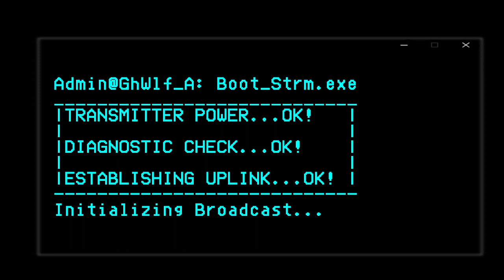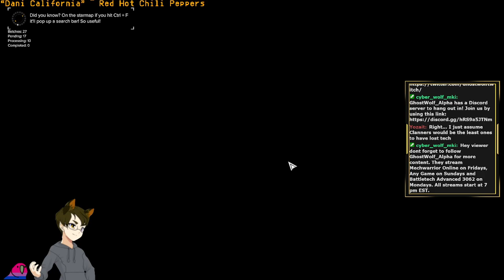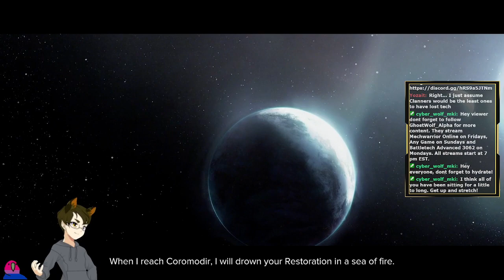[BTA 3062 VOD] Time to power though the last of the Arano Campaign. Aired 5-6-2024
Stream Name: Time to power though the last of the Arano Campaign, I hope.
Stream Date: May 6th 2024
Game: HBS Battletech with Battletech Advanced 3062 (BTA3062)

GhostWolf_Alpha streams Mechwarrior Online on Fridays, any game of his choice on Sundays and Battletech Advanced 3062 on Mondays, all starting at 7 PM EST. -- Watch live